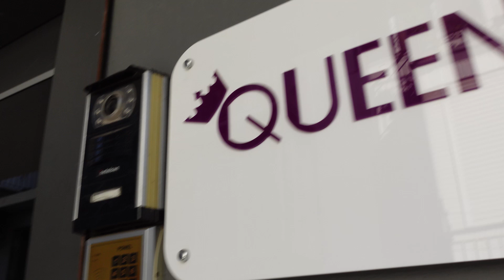EFSANE KASIM İNDİRİM ALIŞVERİŞLERİM | SEBZELİ TAVUK SOTE | DÜĞÜNE HAZIRLANALIM | günlük vlog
Selaamm
Umarım severek keyifle izleyeceğiniz bir video olur.
Destekleriniz benim için çok kıymetli :)